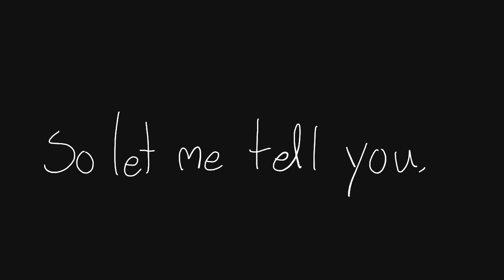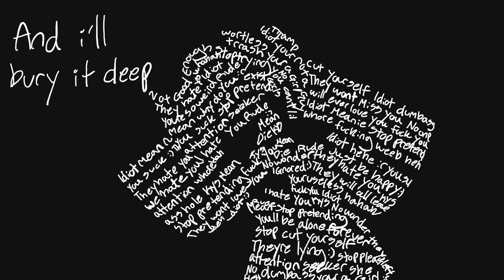Feelings Are fatal || vent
Im kinda happy with this so uh i hope you enjoy i guess. Life´s been pretty trashy lately, but its fine. Thanks for any support, love you 💛

Also sorry for Not posting to much latly, i dont have to much motivation so please just be patient